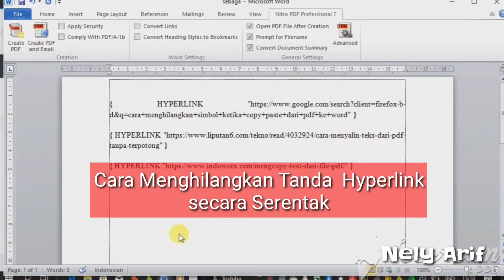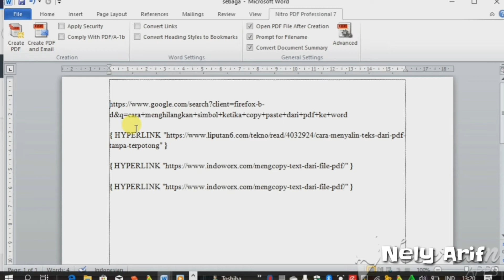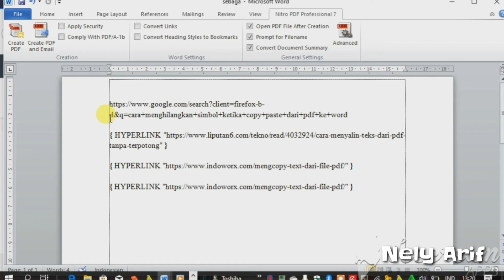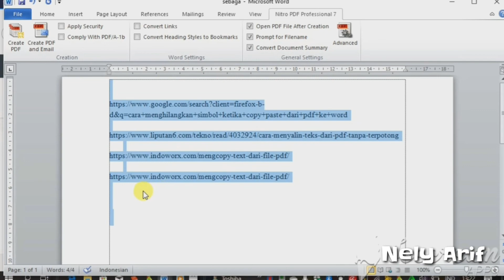Cara Mudah Menghilangkan Tanda Hyperlink di Microsoft Word dsb. Sekaligus